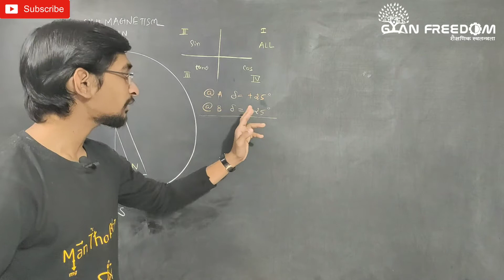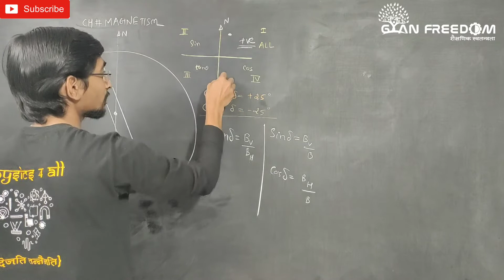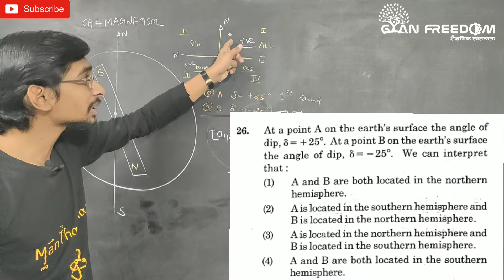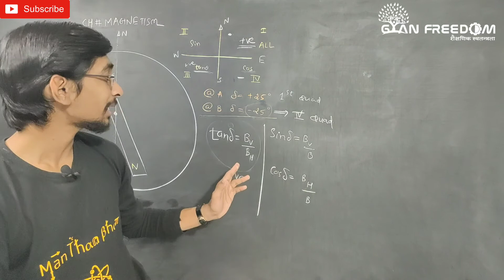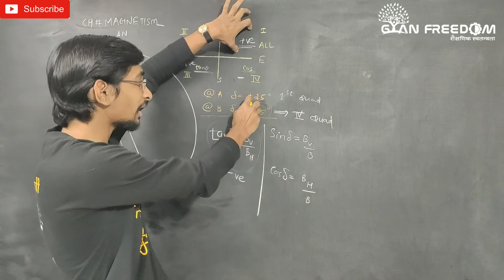NEET 2019–Q.26:MAGNETISM| NEET Physics 2019 Paper Solution with Explanation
In NEET exam Physics sections always contribute a major part and NEET 2019 physics solution is provided in this video very effectively and simply.NEET Physics 2019 paper solution.

Queries solved:
1) NEET 2019 full solution
2) NEET 2019 all MCQ'S SOLVED
3) NEET 2019 full solution hindi
4) NEET 2019 PHYSICS SOLUTION full paper in hindi in depth
5) NEET 2019 PHYSICS PART full solution in hindi in detail
6) NEET 2019 full solution in hindi in detail from basics
7) NEET 2019 solution in hindi in detail from basics by manthan bhatt
8) NEET 2019  full paper solution in hindi in detail from basics by manthan bhatt sir
9) NEET 2019 chapterwise analysis in detail from basics by manthan bhatt sir Physics
10) NEET 2019 ALTOGETHER
11) NEET 2019 SOLUTION SIMPLIFIED

‎@Gyan Freedom